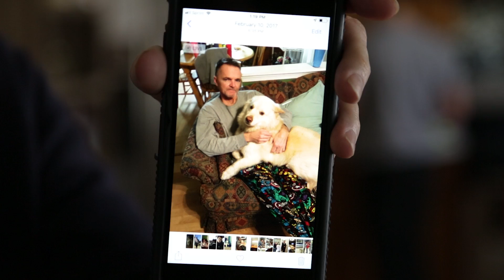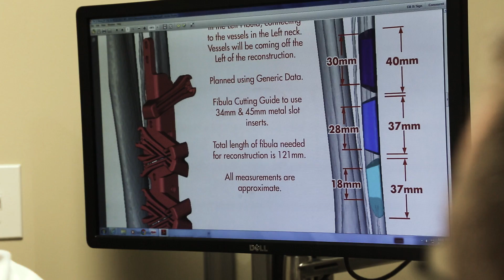Combat Veteran's Complex Microsurgical Facial Reconstructive Surgery | Scott’s Story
After a bomb blast destroyed the bones of his face and jaw when he was serving in Somalia, Scott had 9 unsuccessful surgeries and was unable to eat solid food for 25 years. Then Scott consulted with facial and reconstructive surgeon Shaun Desai. See how Scott got his life back after his jaw was reconstructed from his fibula bone using innovative technology with 3D printing and virtual surgical planning.